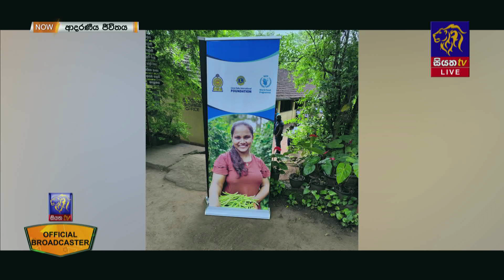සිංහ සමාජය දරුවන්ගේ පෝෂණය වෙනුවෙන් සිදු කරන සමාජ සත්කාරය | Adaraneeya Jeewithaya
සිංහ සමාජය දරුවන්ගේ පෝෂණය වෙනුවෙන් සිදු කරන සමාජ සත්කාරය | Adaraneeya Jeewithaya | Ranjith Fernando | Dhilini Gunasekara